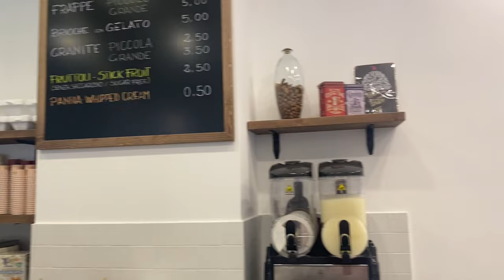ITALY VLOG| Exploring Amalfi coast+visiting a night club there| Going back to Rome, leaving Italy.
Hi beautiful people, thank you for stopping by hope enjoyed the vlog?

I visited Amalfi Coast and it was soo much fun❤️❤️❤️

The music used in the vlog are:

Musician: @iksonmusic

Musician: @iksonmusic

Musician: @iksonmusic

Musician: @iksonmusic

Musician: @iksonmusic